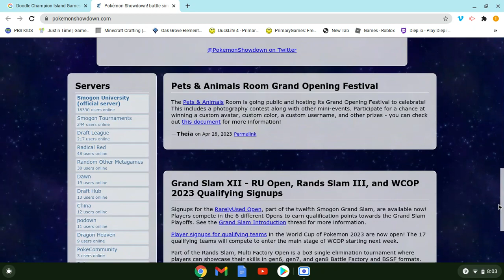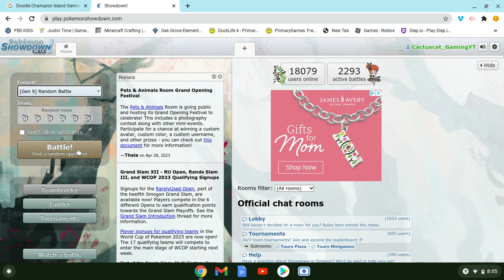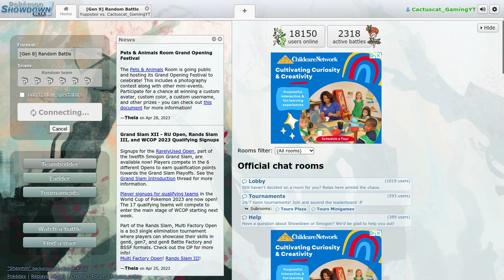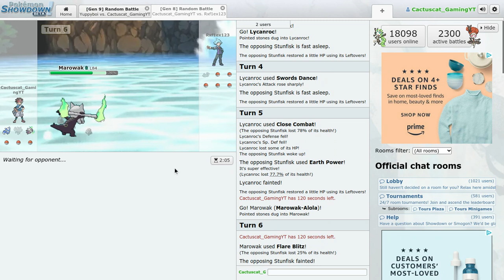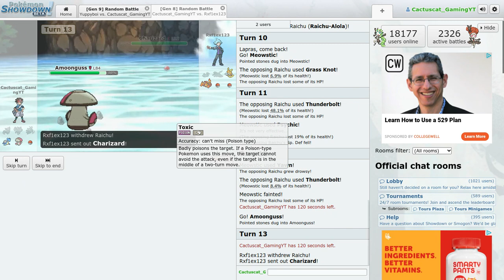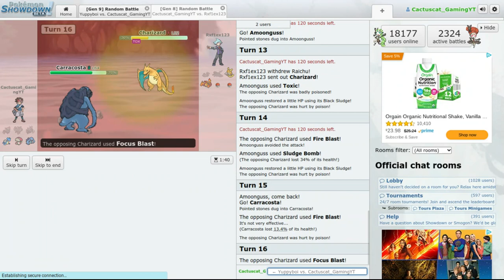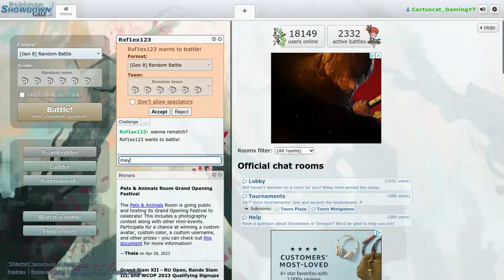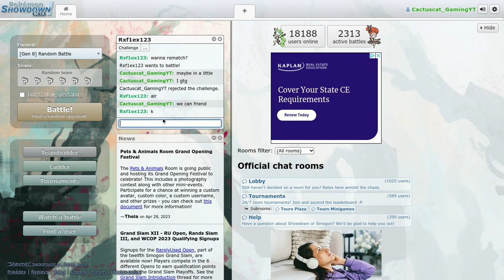Pokemon Showdown, Lapras Carries